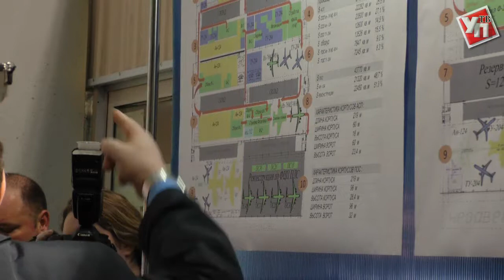Заместитель председателя Правительства РФ Дмитрий Рогозин проверил «Авиастар»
Вице-премьер прибыл в Ульяновск с рабочим визитом.